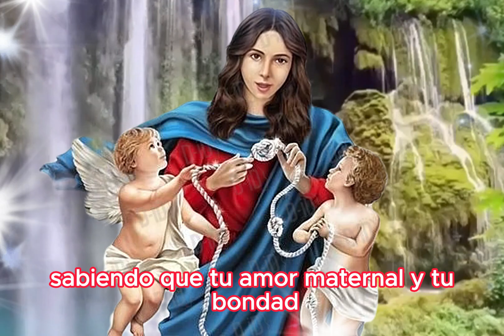ORACION A LA VIRGEN DESATANUDOS- DESATAR 8 NUDOS Y OBTENER 8 MILAGROS